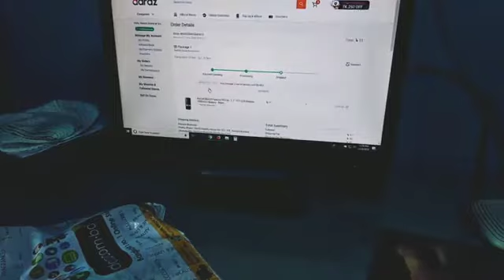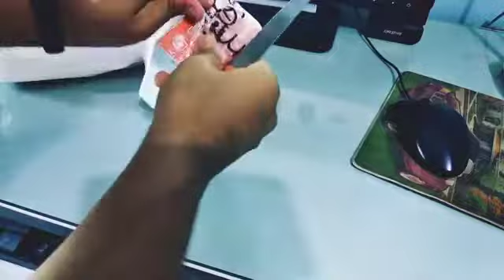Daraz Product Un-boxing by Masum Sazib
Watch & Like this video to make this contestant win !